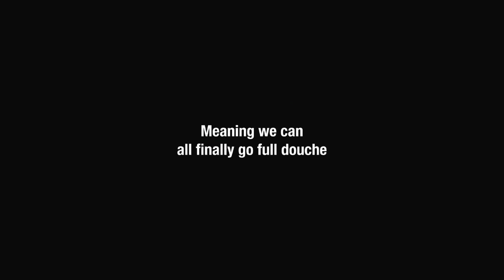[adult swim] FAA Reconsiders Electronic Ban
Artist: Werner Tautz
Album: Big & Swingin'
Song: All Sharped Up